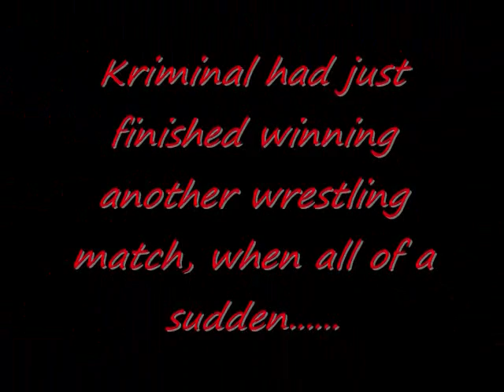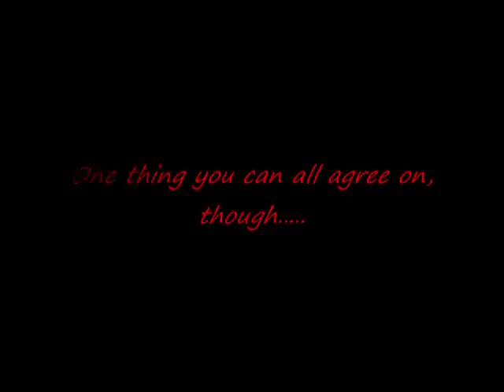Kriminal's Lost Episodes - #5: Kriminal vs. King Pan II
Here's Round two of me against my brother. Did I get revenge? Or has lightning struck twice? Find out.